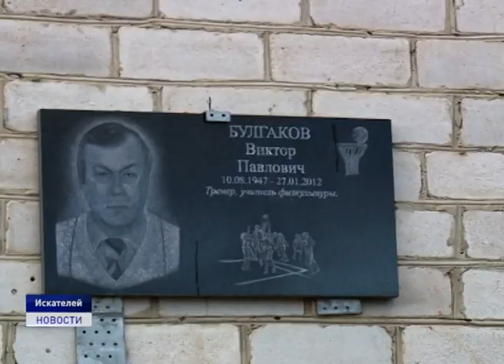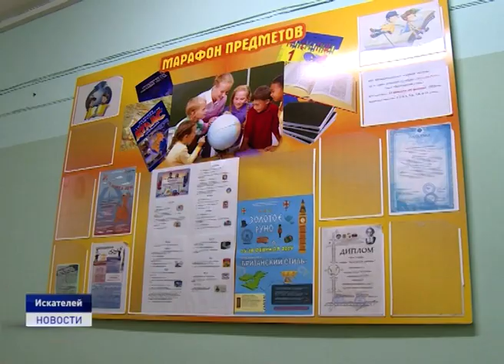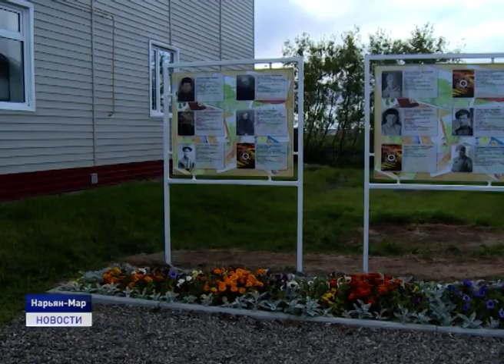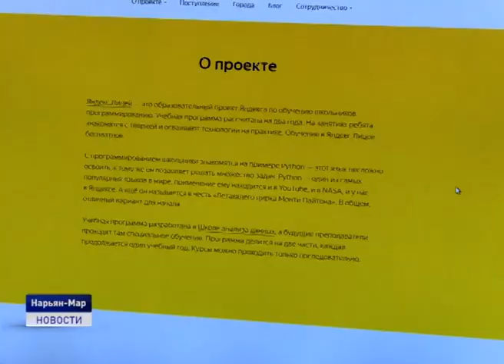Новости Ненецкого округа от 30.08.2019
В Ненецком округе продолжается кампания по доставке детей из отдаленных населенных пунктов и оленеводческих бригад к месту учёбы.

Все образовательные учреждения региона готовы к новому учебному году. Накануне глава региона лично проинспектировал пятую городскую и искательскую школы, где в это лето были проведены капитальные ремонты.

Аллея славы в поселке Хонгурей, новые детские площадки в микрорайоне Молодежный, мини-фонтан и чистый пруд на Захребетке. Все это появилось на территории региона благодаря активной работе ТОСов.

В век современных технологий необходимо успевать за темпом и новыми направлениями жизни. Уникальный в своём роде проект "Яндекс.Лицей" разработал программу двухгодичного обучения школьников.